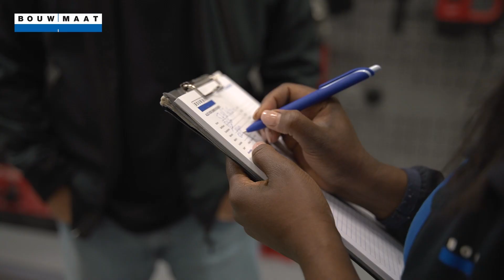Werken bij Bouwmaat - Verkoopadviseur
Wij zijn Bouwmaat. En dat zijn we al sinds 1986. Toen opgericht door bouwers, voor bouwers. Voor elke klus, van klein tot groot: wij hebben het in huis. Met een landelijk netwerk van vestigingen, een webshop en een app zijn wij de maatstaf in bouwen. Omdat wij als geen ander weten… Dat bouwers prima zelf weten welke gereedschappen en materialen ze fijn vinden. We weten ook dat bouwers geen problemen zien, maar oplossingen. Het zijn doeners. Bouwers, die graag onder bouwers zijn. Om te bouwen aan nieuwe klussen, maar ook aan hun eigen onderneming. En aan hun netwerk.

BOUWERS ONDER ELKAAR
Voor al die bouwers zijn wij de perfecte ontmoetingsplaats. Waar ze ook zijn en hoe laat het ook is. Wij staan voor ze klaar. Hééél vroeg, mét koffie en een luisterend oor. Of vrijdag einde werkdag, om samen dat welverdiende weekend in te luiden. En we zijn er natuurlijk ook voor bouwers, wanneer zij buiten de werkuren of onderweg nog iets willen weten, elk moment van elke dag online.

PROFESSIONEEL ADVIES
Wij zijn er voor de echte professionals die altijd onderweg zijn met hun bus. Die van klus naar klus gaan en onderweg hun materialen aanvullen. En die nog even snel goed advies willen. Voor hen zijn wij de basis waar hun hele werkdag omheen draait.

PASSIE VOOR VAKWERK
We helpen bouwers om ze nog beter te laten doen waar ze zo goed in zijn. Door advies, inspiratie en een sparringpartner te bieden, vanuit een gedeelde passie. Bij Bouwmaat doen we er alles aan om bouwers aan moois te laten bouwen. Kortom: op Bouwmaat kan je bouwen. Nu, en in de toekomst.

Onze succesformule is gebaseerd op vijf pijlers, beloftes waar elke klant van Bouwmaat op kan bouwen:

Altijd een oplossing
Professionals onder elkaar
Optimale besparingen
Maximale betrokkenheid
De perfecte ontmoetingsplaats